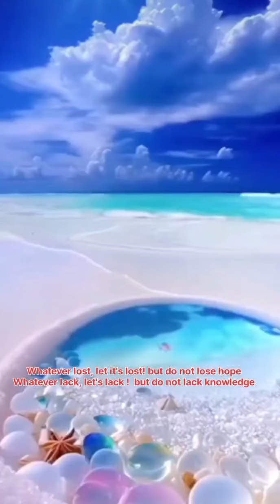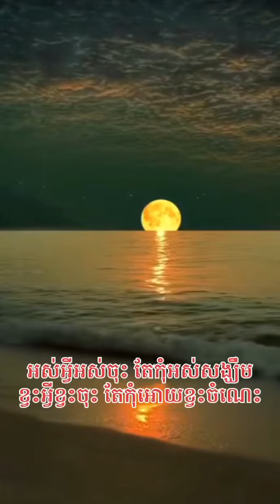makelifebetter cambodia videochallenge usa china india